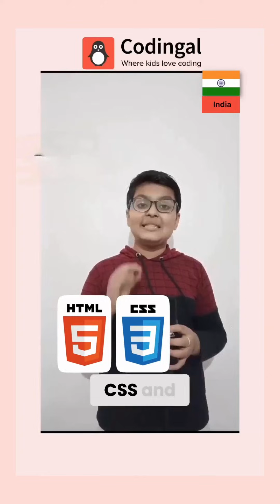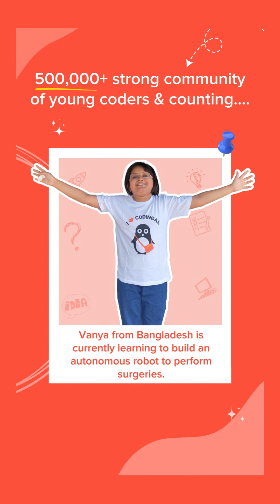Kids Learning to Code: Inspiring Stories from Around the World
Discover how Codingal is revolutionizing coding education! Watch inspiring testimonials from our diverse community of students, showcasing their coding projects and achievements.

About Codingal:
Codingal the #1 online coding platform for K-12, has empowered over 500,000 students since 2020. Our mission is to inspire kids and teens to fall in love with coding through engaging, live 1:1 coding class taught by expert instructors.

Our Impact:
500,000+ Students Empowered
Global Reach: Students from various regions sharing their coding experiences.
Published Apps: Students' apps available on the Play store
Competitions & Hackathons: National participation and victories

Backed by top investors including Y Combinator and Rebright Partners, Codingal is transforming the face of coding education.

Why Coding Matters: Coding boosts logical thinking and problem-solving skills by 70%, preparing kids for future STEM careers.

Most schools can't teach coding effectively. Codingal steps in with over 500,000 students empowered, providing the tools, engaging content, and live coding classes to help every student learn to code and create anything they imagine.